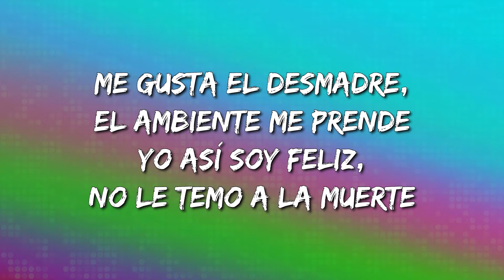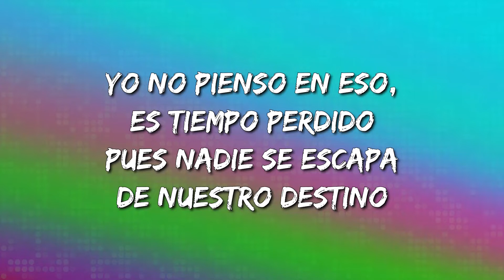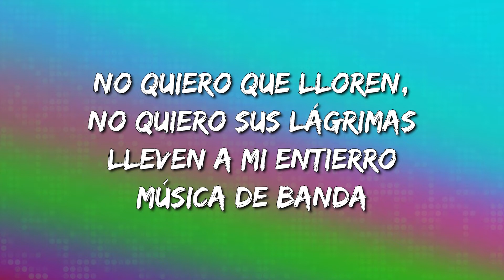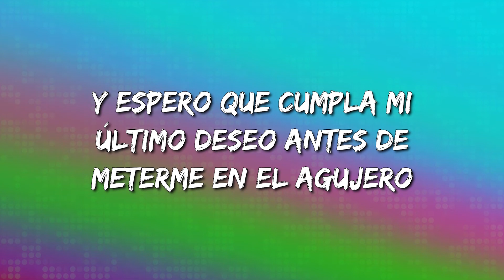Banda Los Recoditos – Mi Último Deseo (Letra\Lyrics)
Mi Último Deseo  Letra:

Me gustan los parties y las desveladas
Lunes a Domingo y toda la semana
Me la paso alegre y disfruto la vida
Y así seguiré hasta mi último día
Me gusta el desmadre, el ambiente me prende
Yo así soy feliz, no le temo a la muerte
Yo no pienso en eso, es tiempo perdido
Pues nadie se escapa de nuestro destino
Por eso aprovecho de cada momento
Pues consciente estoy de que no soy eterno
Por eso la paso contento en la peda
Y de vez en cuando le entro a la loquera
La vida es prestada y hay que disfrutarla
Como más te guste y te pegue la gana
Porque la huesuda no tiene respeto
Se lleva de todo, agarra parejo
Quiero estar contento mientras viene el día
De vestir de negro a toda mi familia
Y espero que cumpla mi último deseo
Antes de meterme en el agujero
No quiero que lloren, no quiero sus lágrimas
Lleven a mi entierro música de banda
Échenme loquera y una de Buchanan's
Por si hay otra vida
Seguir la parranda
(Y más vale disfrutar la vida compa
Porque no sabes cuando se acaba
Los Recoditos oiga fierro, amonos)
Como mas te guste y te pegue la gana
Seguir la parranda